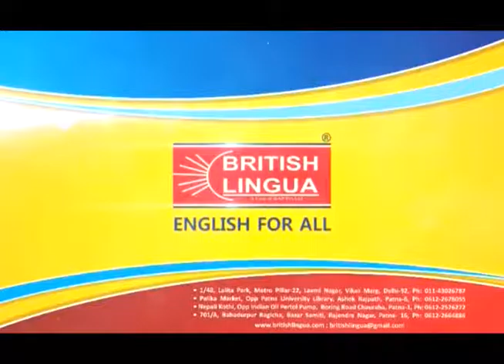British Lingua | Top Ranked English Speaking Institutes in Delhi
New Delhi
1/48, Lalita Park, Laxmi Nagar, Metro Pillar Number-22, Near Gurudwara, Vikas Marg, Delhi-110092

PATNA NORTH

PATNA WEST

PATNA SOUTH

701/A, Bahadurpur Bagicha, Bazar Samiti, Rajendra Nagar, Patna- 16, Ph: 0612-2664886